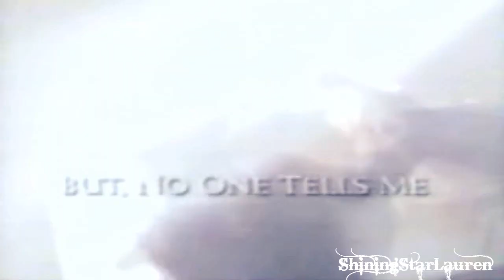She's A Butterfly | Paula Abdul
I really hope you enjoy this! :D xoxo